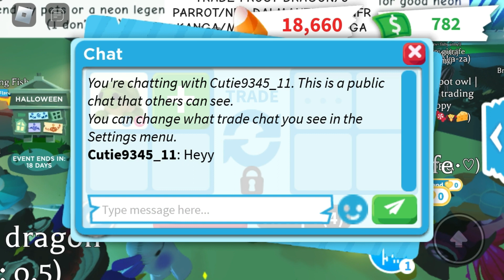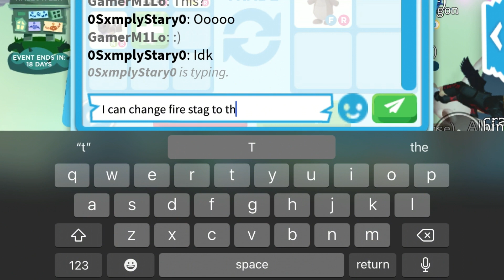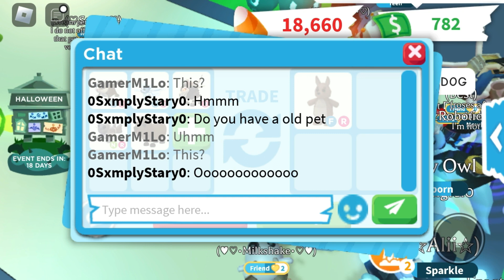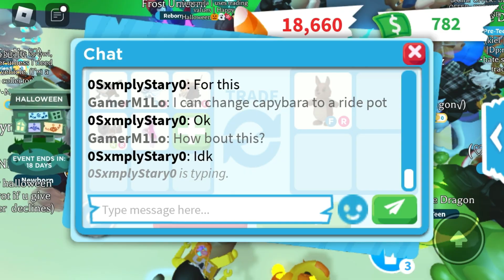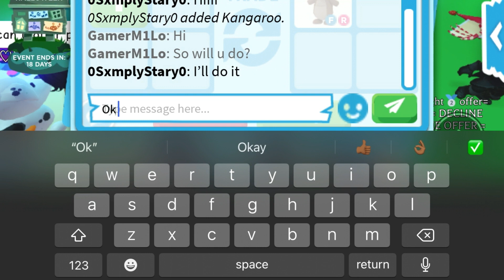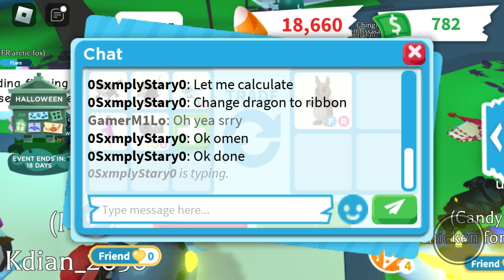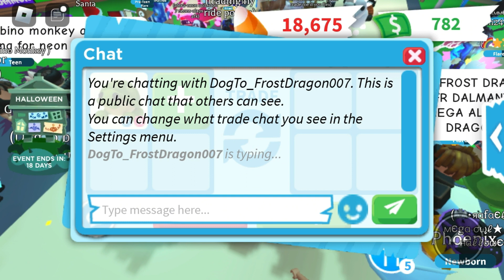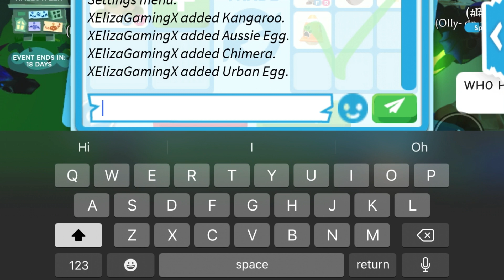Trading pets in adopt me! (And seeing what offers I can get for my pets!)